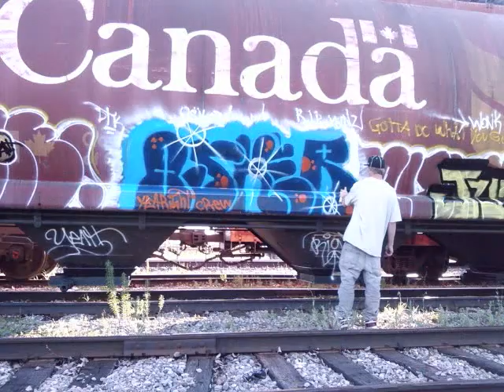Vahickster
Stupid Social Project Won't upload to my actual Dvd, thus the youtube video. STUPID VISTA.
The Ceasars- Jerk it Out
American Football- By Your Eyes
Run it Instrumental
The Fratellis- Flathead
Teddybears- Cobrastyle
American Football- The Summer Ends